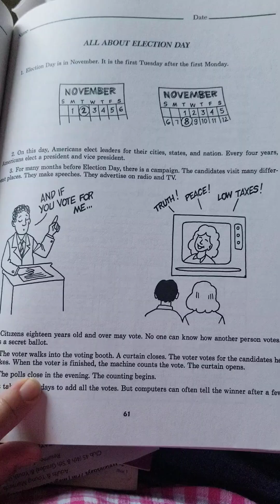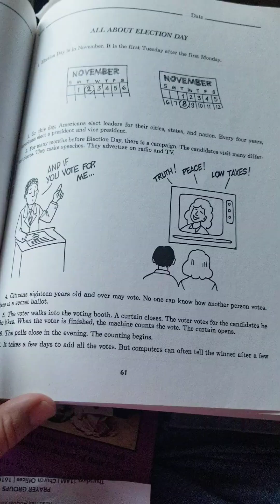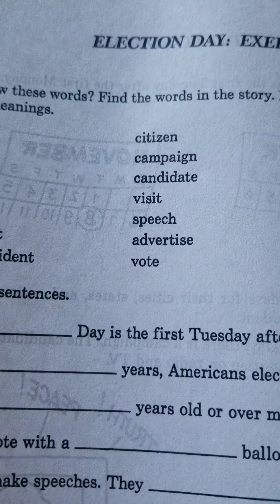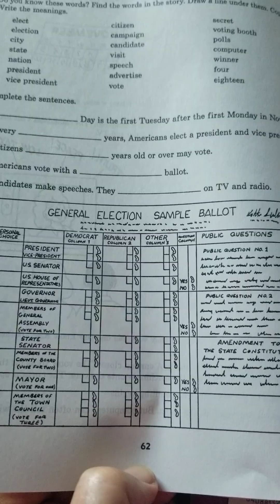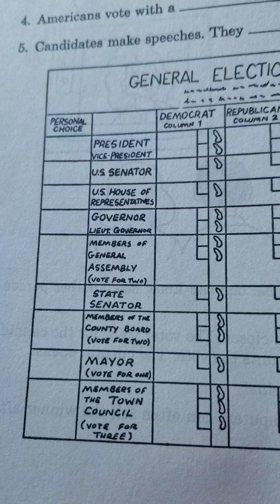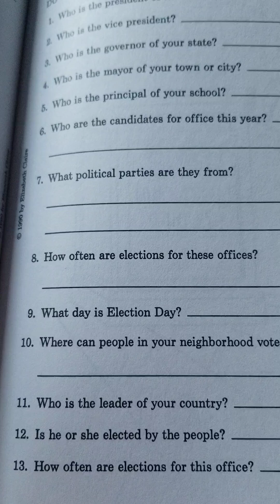Election Day vocabulary